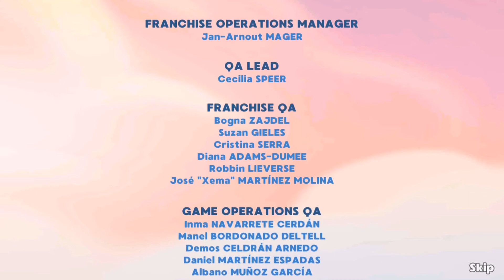Let’s Play! AMBER’S AIRLINES 7 WONDERS RIO BRAZIL Part 2 Finale (IS IT REALLY OVER BETWEEN?....)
Hey guys I’m here to bring you a new game which is also made by GameHouse and it’s Amber’s Airlines 7 wonders sequel to High Hopes!

Quick description of the game :

The crew of “Snagford Airlines” recovered from last year’s air crash, and now they go to a new tour across seven wonders of the world. And with them, Amber Hope. Open the Amber’s diary and look at her secret thoughts, completing tasks. Change the diary Ember, earning diamonds and decorating it with traveling stamps and different covers. Fasten seat belts and go to a fascinating world tour together with Ember Hope!